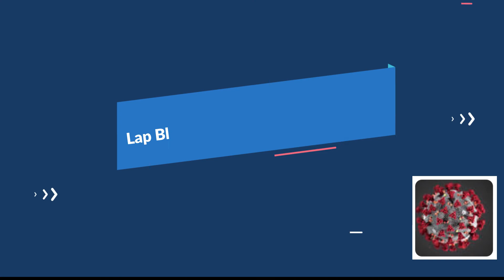Our Blessed Hands 2021 Video Summary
In this video I share many things created by our blessed hands craft class that I teach here locally.  Many of the students were beginnners at the start.  Take a look congratulate everyone for their hard work and be inspired. Some of my creative works are here and may be familiar to you, but others were created by the students. We endeavor to be a blessing to all and thank you in advance for watching.

Sincerely,
Katrina
Mindful Crafts & More

Permission to share crafts and photos was granted by each person shown in this video.  I love and appreciate all of you.

My creations include some of my yarny friend’s designs
The list includes but is not complete:
Jeanette @DOY Creations
GG The Crochet Queen